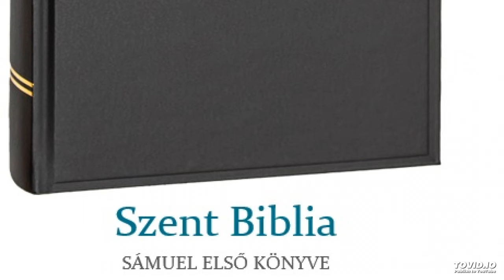Szent Biblia – Sámuel első könyve 16.